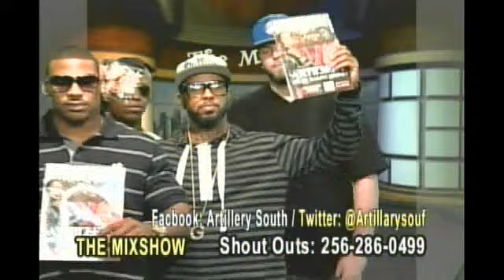The MixShow Highlights from last few years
These are only a few interviews from the last few years